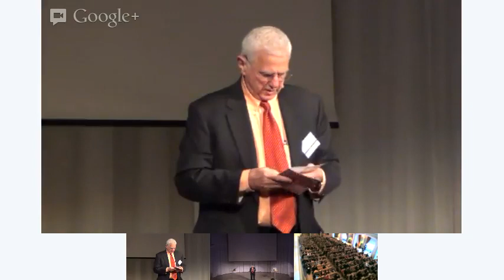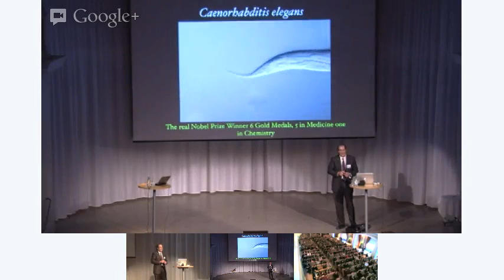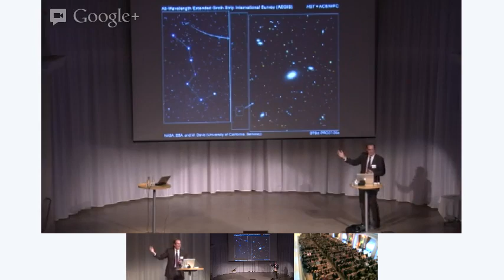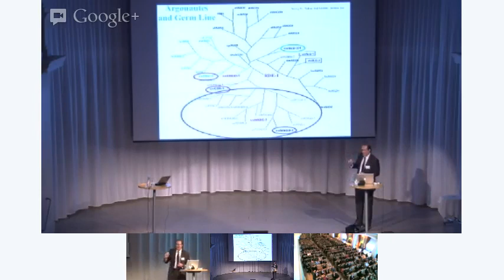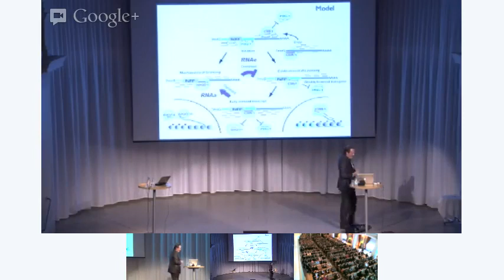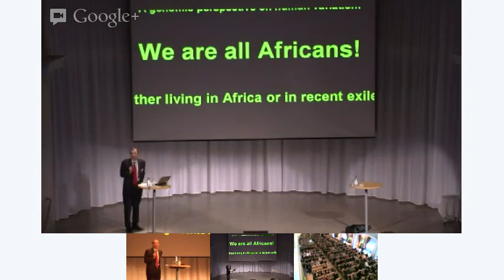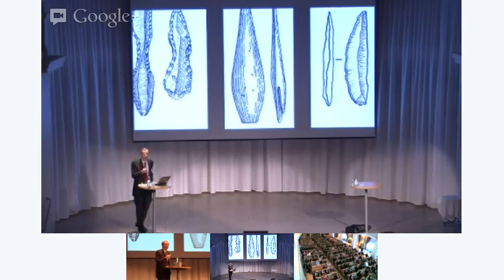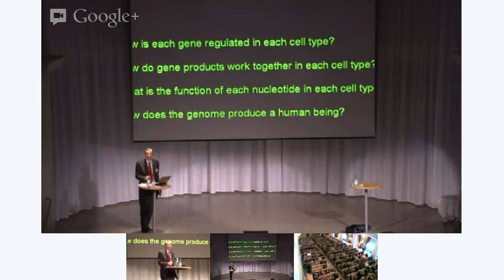2012 Nobel Week Dialogue Lunch Seminar, Intro to Human Evolution.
Human Evolution: Where Have We Been and Where Are We Going?
Human Biology: The Great Deal We Don't Know and How to Discover It

Chair
Bruce Alberts

Speakers
Svante Pääbo/A Swedish biologist specializing in evolutionary genetics
Craig Mello/ Awarded the 2006 Nobel Prize in Physiology or Medicine for the discovery of RNA interference